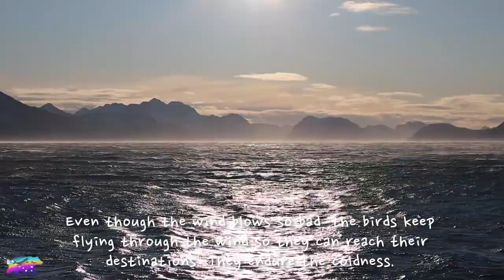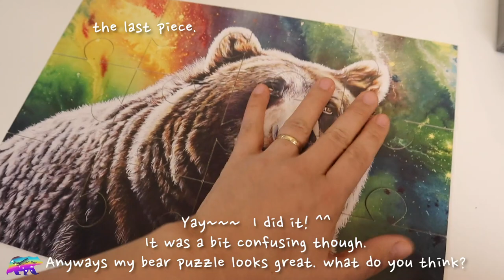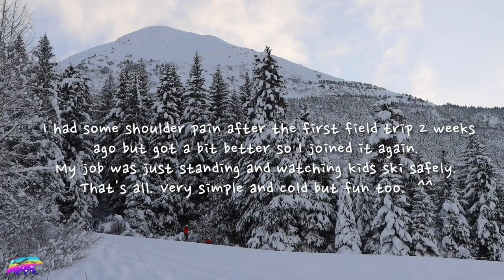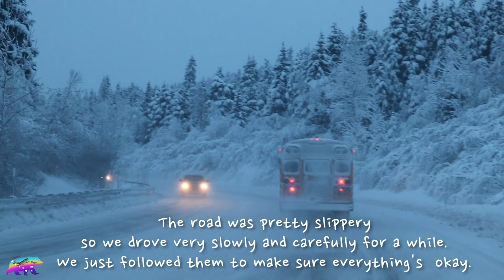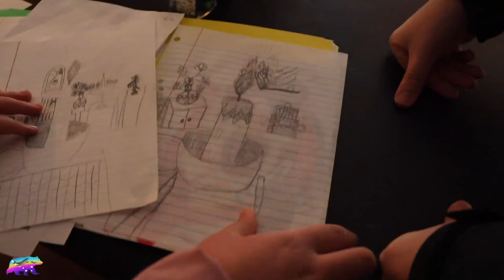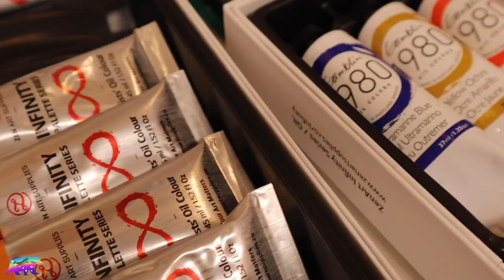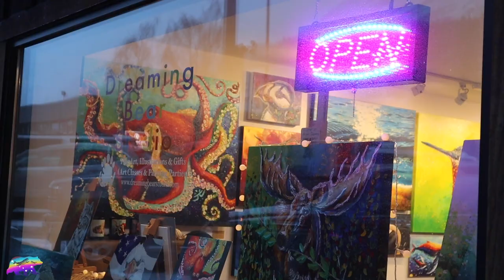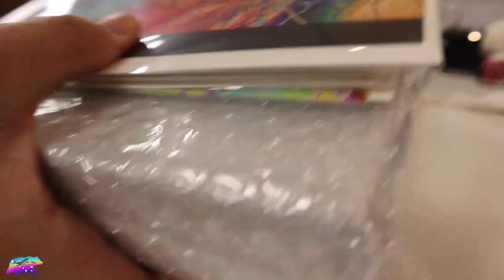Studio Vlog #002 - Painting ocean waves, unboxing puzzles, packing and ski trip Alyeska, Alaska Life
Here is my second studio vlog.
I will be speaking in Korean for 2:30 first.
You will see me working on wave paintings,
ski trip, walking around the town, unboxing my puzzles
and packing my small Tufted Puffin painting for my customers etc.
Thanks!!